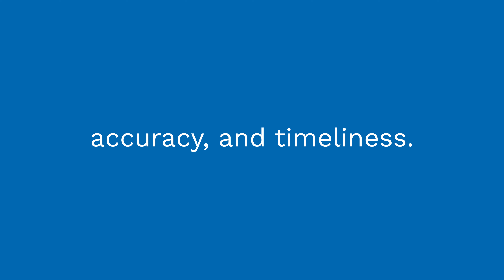Tailored Shareholder Report (TSR) - Tackling the SEC filing challenges.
The Tailored Shareholder Reports (TSR) mandate will require fund complexes to select a vendor who can manage the complexities of SEC filing to ensure your XBRL tagging is accurate, provide automated assembly, and transform your HTML to xHTML. TSR Ready? We are. Toppan Merrill.